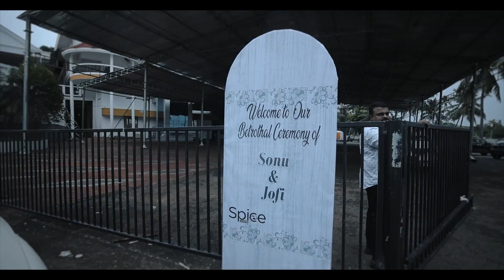Sonu & Jofy Wedding Highlights